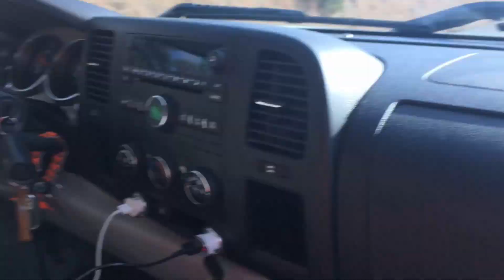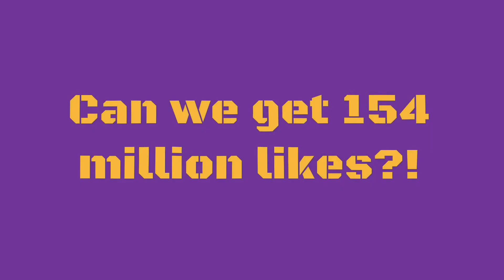400 POUNDS EASY!! BASS FISHING WITH ULTRA LIGHT TACKLE!!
Can we hit 50,000,000 likes with this video?! :P